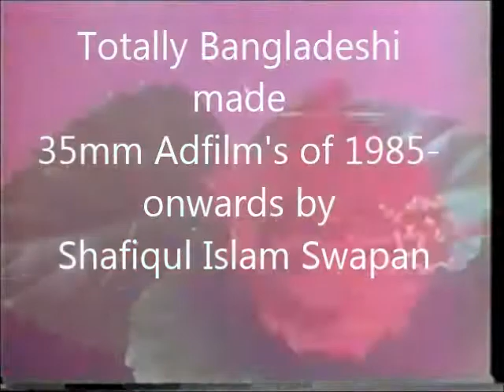Shafiqul Islam Swapan's Adfim Bosundhora Abada Rafiqul Alam